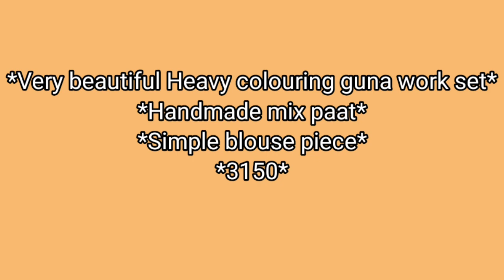mix pat bridel mekhala sador..low price